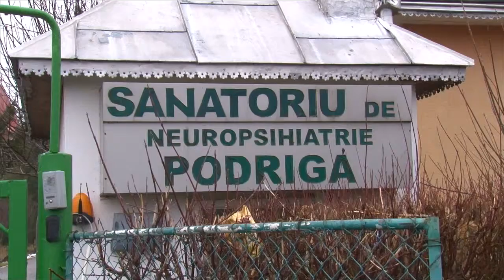AMENDA PENTRU SANATORIUL DE LA PODRIGA